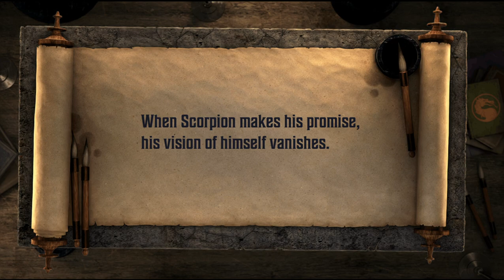Mortal Kombat Onslaught Beta RPG Gameplay (Mobile Game) #03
Continue with Gameplay from the new RPG mobile game Mortal Kombat Onslaught.

1. If you want to try MK Onslaught on Android device you need to download apk file from this source: